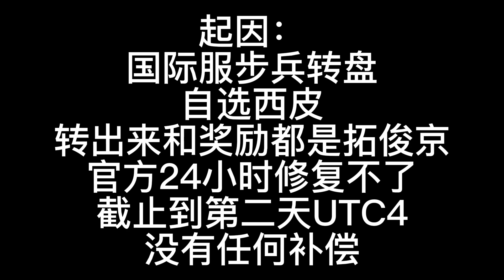拓 俊 京 是 你 爸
起因：
国际服步兵转盘
自选西皮
转出来和奖励都是拓俊京
官方24小时修复不了
截止到第二天UTC4
没有任何补偿